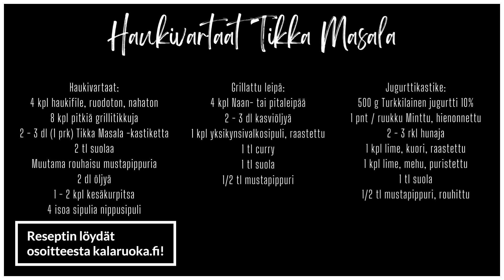Haukea ruuaksi | Siiman päästä lautaselle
Nyt pääset tutustumaan ruokahauen kalastukseen: paikat, perustekniikat ja välineet. Kalapäivän jälkeen, saalis perataan ja siitä valmistetaan herkullista evästä: Tikka Masala haukivartaat (NAM!). Kalojen käsittelyyn opastaa ja ruuan valmistaa televisiostakin tuttu keittiömestari Roy Norro.

Tarjolla on siis kosolti vinkkejä kaikille kalastuksesta ja kalaruoasta kiinnostuneille.

Siiman päästä lautaselle on kolmiosainen sarja, joka vie teidät kokonaisvaltaisesti kolmen eri kalalajin (kuha, ahven ja hauki) kalastuksen ja saaliin hyödyntämisen äärelle.
Ensin käymme kalastamassa kalat, perehdymme jokaisen lajin kesäisen heittokalastuksen perusteisiin, miten, mistä ja millä kalat kutitellaan sekä toki hieman myös välineitä millä ne kutitellaan. Tämän jälkeen siirrymme mökille, perataan saalis ja valmistetaan kerrassaan herkullista ruokaa. Eli voisi todeta, että todellakin ”siiman päästä lautaselle”. Kalastamassa on Kalastajan Kanavan poppoon ohella Kalaruoka.fi:n vetäjä ja TV:stä tuttu keittiömestari Roy Norro, joka opastaa jokaisessa jaksossa kalojen käsittelystä perkaamisesta herkulliseen kalaruokaan asti.

Yhteistyössä: Pure Fishing, Plano, Abu Garcia, Berkley,  DAM, Savage Gear, Nyt Nappaa